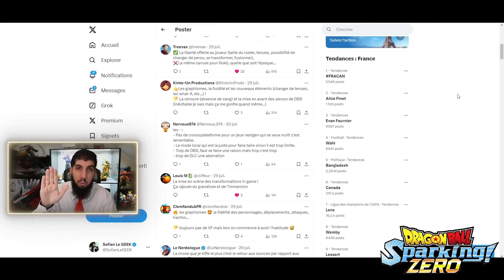HATERS et COMMU fr - Sparking Zéro (Les influenceurs en P.L.S.)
@SofianLeGEEK Merci pour tout et n'hésite pas à me dire ce que tu penses de la vidéo si un jour tu passes par là.
@SaikyoDevin Si tu passes par là aussi hésite pas à me dire ce que tu en penses.

Encore merci à @jijox pour le montage, t'es un chef.
 Bonjour à toutes et à tous, dans cette vidéo nous allons voir les différents type de haters de la communauté française de sparking zéro et leurs côtés toxiwues. Bon visionnage !

Snap : grichkaperino

💻Mon matériel :

Pc avec :
-ryzen 7 7800x 3D
-rx 7800xt pure radeon
-32go de ram en ddr5 gskill trident en 6200hz white
-watercooling thermalright frozen note 360 white
-une carte mère B650M de chez MSI en AMD socket 5 et mini ATX white
-un boitier NZXT flow 6 white avec ventilateurs thermalright white
-une alimentation corsair white 850w
-un ssd de 500go
-un disque dur externe de 7to

Autre Matériel :
-Ecran 165Hz ViewSonic
-Souris Gaming MSI
-Manette Ps5
-Micro Razer Mini/ the Tt.bone SC 420 USB
-Clavier The G-Lab
-Tapis de Souris RuoCherg
-Webcam 4k 30fps ProXtend